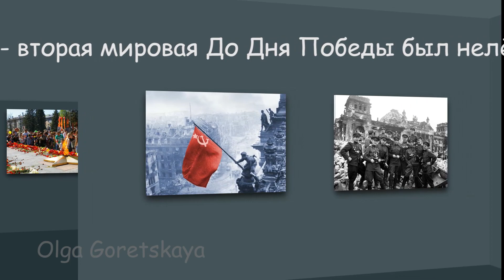🎖9 мая 🎤🎵Песня👦👧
Разучиваем песню и прогуляемся по фото выставке, посещённой Дню Победы.
Авторы песни: В.И Мирисова, Т.В.Петрова
Обучающее и развлекательное видео на канале Music channel for kids для ваших малышей